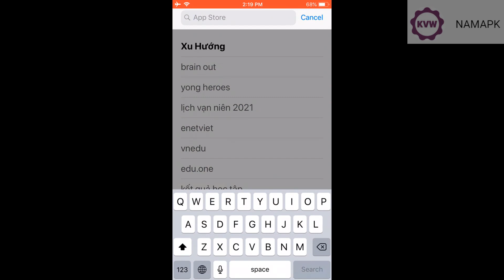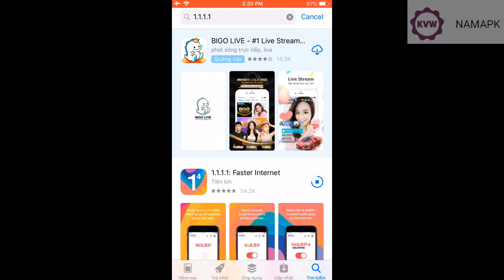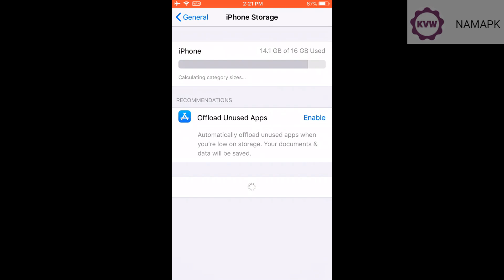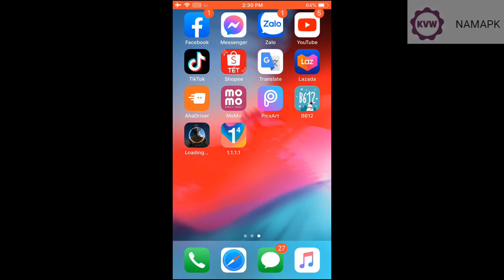FIX Error Code 70254618 PUBG Mobile Unknown error Please restart your device and try again. 2021.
VIDEO TUTORIAL:
nganvandam *Memuemulator